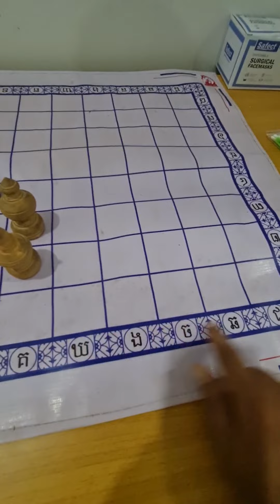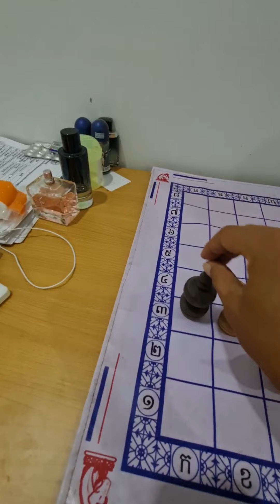ការសម្លាប់ត្រីមួយគោលមួយ ត្រីត្រូវជ្រុងក្រោយគោល Khmer Chess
Hi everyone
សួស្ដីបងប្អូន
ឆានែលរបស់ខ្ញុំនឹងមានបង្ហោះនូវវីដេអូរ សប្បាយ, កំប្លែង, របៀបរស់នៅ, troll, នឹងមានផ្សេងៗទៀតជាច្រើន៕ សូមអរគុណ !
My channel will so you about  traditional, knowledge, life style, happy and other of khmer.
Khmer joke, comedy, funny, troll.